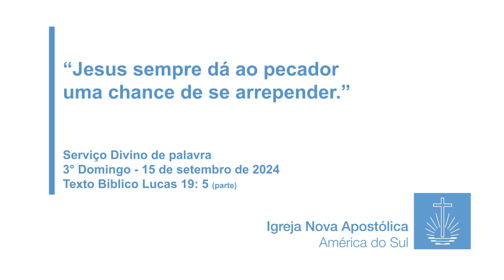15.9.2024 Jesus sempre dá ao pecador uma chance de se arrepender.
Serviço Divino de palavra realizado pelo Ev.de Comunidade Roberto Carlos dos Santos no dia 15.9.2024
Texto bíblico: Lucas 19:5 (parte)